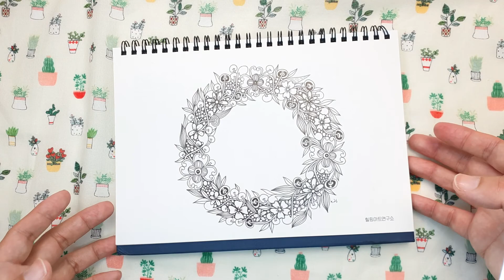2022 힐링아트 연구소 Healing Drawing Calendar 10월 그림 그리기 / 힐링드로잉카렌다/ 젠탱글 / 리스그리기 / 가을그림 / 힐링아트 / zentangle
안녕하세요^^
더위가 계속되더니 가을비 한번으로 차가운 공기를 느낍니다.

10월의 가을이 되었습니다.
그래서 10월 달력 그림을 그렸습니다.

가을 리스 그림인데...
영상에 색을 넣지는 않고
펜으로만 그렸습니다.

제일 큰 꽃을 먼저 그리고 그 다음 크기의 꽃과 잎들을 그렸습니다.

펜으로 다 그리시고 나서
집에 있는 색연필이나 싸인펜 등으로 살짝씩 색을 넣어보세요..
조금씩 계속 추가해주세요~
더 멋진 그림이 될거예요^^

그럼 11월 그림에서 뵈어요~~~